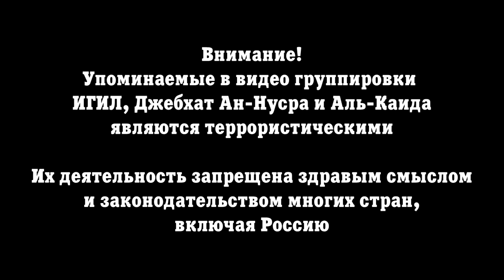25 января 2018. Военная обстановка в Сирии. Турция вводит дополнительные силы в провинцию Алеппо.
В настоящий момент сирийские военные перебрасывают подкрепления на север провинции Хама и восток провинции Алеппо, готовясь, предположительно, к началу военной операции по зачистке подконтрольного боевикам котла в данном районе. По данным источников, лояльных правительству, в данный район уже были переброшены дополнительные отряды Лива аль-Кудс и Бригады «Щит Каламуна».
Освобождение котла позволит САА и ее союзникам ликвидировать угрозу ИГИЛ в данном районе и высвободить дополнительные ресурсы для участия в возможных будущих операциях в Идлибе.
Курдские формирования YPG/YPJ отразили очередную атаку ВС Турции и поддерживаемой Турцией ССА на гору Бирсайя, однако, потеряли деревню Абудан.
YPG публично опровергли сообщения Генерального штаба ВС Турции о том, что в ходе операции Анкары «Оливковая ветвь» было уничтожено по меньшей мере 260 курдских бойцов и, в свою очередь, заявило о том, что ими было уничтожено 260 бойцов протурецких сил, включая десятки солдат ВС Турции. Очевидно, что озвученные обеими сторонами цифры завышены.
Кроме того, YPG отвергли сообщения о том, что ими было заключено соглашение с САА, которое позволит правительственным силам войти в кантон Африн, чтобы помочь YPG отразить наступление Турции.
Сообщается о том, что 24 января военный конвой ВС Турции вошел на территорию Сирии через станцию Атма и дошел до деревни Теллет эль-Ис, а также близлежащие высоты в провинции Алеппо. Формальный повод данного шага – создание на данной территории наблюдательного поста в соответствии с соглашением о создании зоны деэскалации, заключенным в ходе Астанинских переговоров. Некоторые источники распространяют слухи о том, что данные силы могут принять участие в наступлении на Африн.
В тот же день в провинции Дейр-эз-Зор поддерживаемые США СДС отбили у ИГИЛ город Гараниж. Сообщается о том, что в ходе боев в данном районе ИГИЛ потеряло 7 боевиков, 1 автомобиль и 1 бульдозер.
Кроме того, по данным связанного с ИГИЛ новостного агентства Амак, сообщалось о боях между СДС и ИГИЛ возле населенных пунктов аш-Шаафа и Хаджин, где было уничтожено 4 единицы бронетехники СДС.
Кроме того, коалиция во главе с США заявила о том, что 20 января в результате ее авиаударов по боевикам ИГИЛ возле населенного пункта аш-Шаафан было уничтожено 140-150 игиловцев.